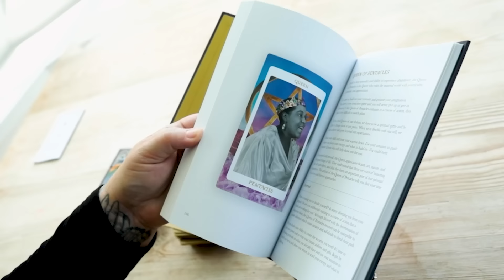Leo November horoscope An Era of relationship transformations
Transits:

1 Nov 2024 New Moon in Scorpio (4th)

1 Nov 2024 Mercury in Scorpio trine Neptune in Pisces (4th to 8th)

1 Nov 2024 New Moon in Scorpio trine Saturn in Pisces (4th to 8th)

2 Nov 2024 Mercury in Scorpio trine Mars in Cancer (4th to 12th)

2 Nov 2024 Mercury enters Sagittarius (5th)

3 Nov 2024 Mars in Cancer opposition Pluto in Capricorn (12th to 6th)

3 Nov 2024 Venus in Sagittarius opposition Jupiter in Gemini (5th to 11th)

4 Nov 2024 Sun in Scorpio trine Saturn in Pisces (4th to 8th)

4 Nov 2024 Mars enters Leo (1st)

4 Nov 2024 Juno enters Scorpio (4th)

6 Nov 2024 Mercury retroshadow begins in Sagittarius (5th)

9 Nov 2024 Venus in Sagittarius square Neptune in Pisces (5th to 8th)

11 Nov 2024 Venus enters Capricorn (6th)

12 Nov 2024 Mercury in Sagittarius square Saturn in Pisces (5th to 8th)

15 Nov 2024 Saturn stationary direct in Pisces (8th)

15 Nov 2024 Full Moon in Taurus (10th)

15 Nov 2024 Full Moon conjunct Uranus in Taurus (10th)

17 Nov 2024 Sun in Scorpio opposition Uranus in Taurus (4th to 10th)

18 Nov 2024 Mercury in Sagittarius opposition Jupiter in Gemini (5th to 11th) (Mutual reception)

19 Nov 2024 Sun in Scorpio trine Neptune in Pisces (4th to 8th)

19 Nov 2024 Mercury in Sagittarius trine Chiron in Aries (5th to 9th)

19 Nov 2024 Pluto enters Aquarius (7th)

21 Nov 2024 Sun enters Sagittarius (5th)

22 Nov 2024 Venus in Capricorn sextile Saturn in Pisces (6th to 8th)

26 Nov 2024 Mercury stationary retrograde in Sagittarius (5th)

27 Nov 2024 Sun in Sagittarius trine Mars in Leo (5th to 1st)

You can now order my Tarot deck and in-depth Tarot book.

Tarot Deck Links:

Amazon UK

Amazon US

Guide Book Links:

Amazon UK

Amazon US